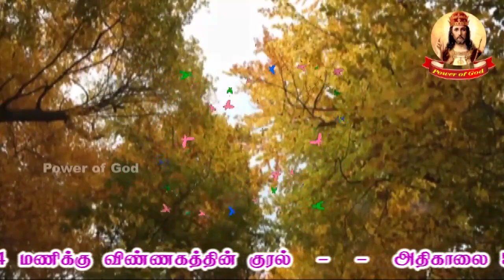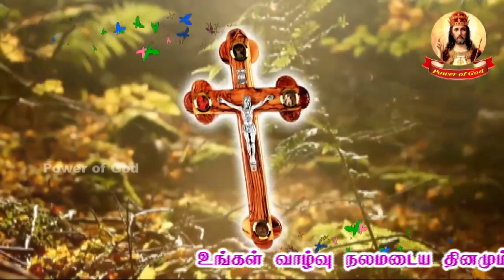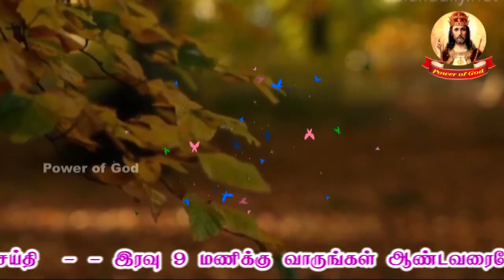கருக்கலோடு எழுந்து (இயல் - 248)